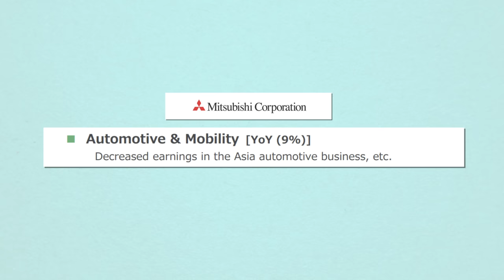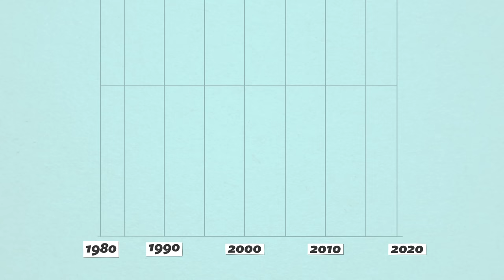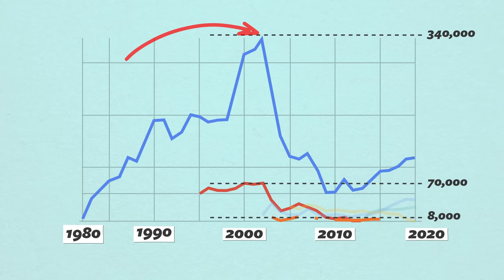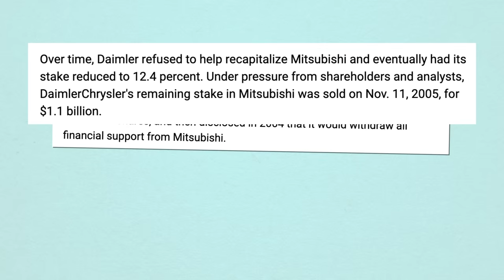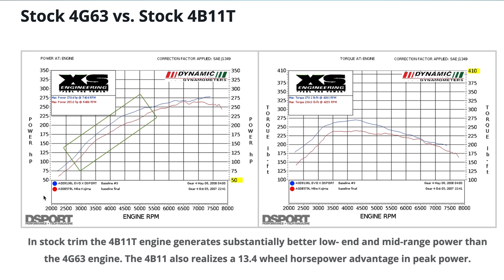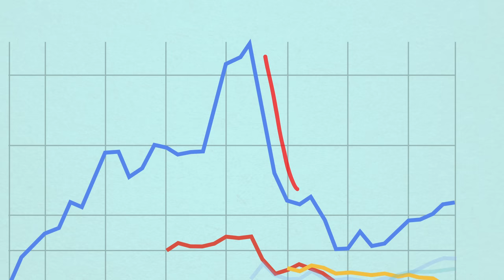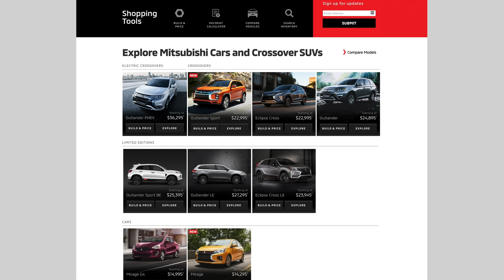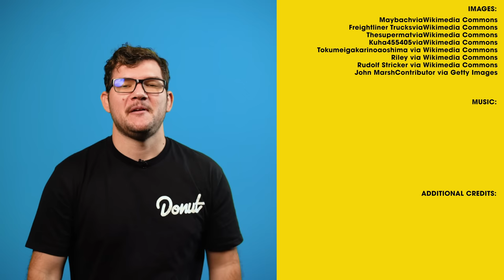Mitsubishi doesn't care what you think.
Thanks to Magic: The Gathering for sponsoring a portion of this video. Play MTG Arena for free at